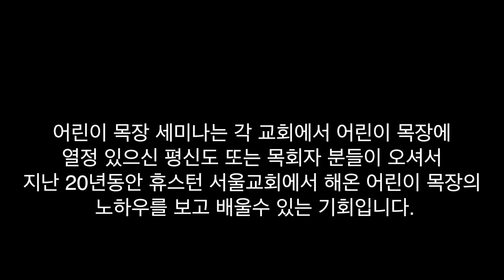제 1회 2013 어린이 목장 세미나 하이라이트